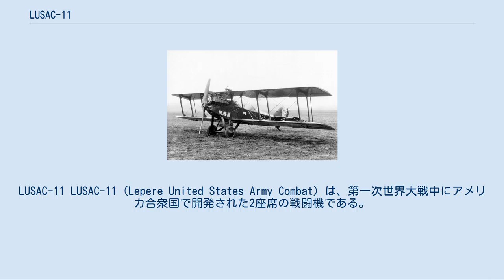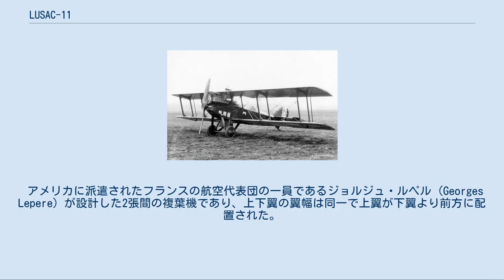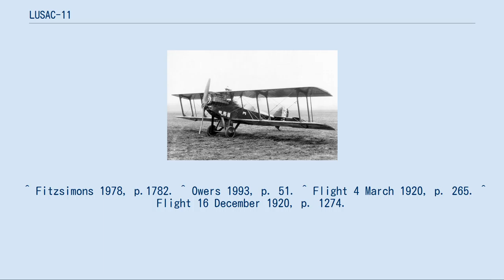LUSAC-11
LUSAC-11 LUSAC-11 (Lepere United States Army Combat) は、第一次世界大戦中にアメリカ合衆国で開発された2座席の戦闘機である。
終戦までに30機が完成したが、戦場で使用されることはなかった。
実験用として用いられ、ターボチャージャーを含むエンジンを搭載し、1920年代に高度飛行の記録を樹立した。
 第一次世界大戦中にアメリカが参戦した当時、アメリカ陸軍は信号隊が55機の航空機を保有していたが、実線機ではなかった。
アメリカから派遣された部隊は、フランス製の機体で戦った。
フランスの設計による航空機をアメリカで生産する計画の1つとして、本機は開発されることになった。
 アメリカに派遣されたフランスの航空代表団の一員であるジョルジュ・ルペル (Georges Lepere) が設計した2張間の複葉機であり、上下翼の翼幅は同一で上翼が下翼より前方に配置された。
胴体は木製構造に合板張りであり、425 hpのリバティL-12水冷エンジンが搭載され、7.7mmの2丁の前方機銃と2丁の後方機銃が装備された。
 パッカード社などに3,525機の発注がなされ、最初の機体は1918年5月15日にオハイオ州のマクック飛行場で初飛行した。
燃料供給のトラブルで不時着したが、速度は219 km/hに達し、満足できるものであった。
終戦までに2機の試作機と25機の量産機が完成していたが、残りの量産契約はキャンセルされた。
2機が終戦前に評価用として陸軍に引き渡されたが、第一線の用途には適さないとされた。
1919年8月にはフランスのブガッティ 16エンジンを装備したLUSAC-21が追加されたのをはじめ、少数の三葉機型、観測機型などが製作された。
 軍用としては使用されることはなく、ヨーロッパのアメリカ軍代表団の連絡用として用いられ、国内では技術研究用に用いられた。
ターボチャージャーを装備し、1920年2月27日にルドルフ・シュレーダーの操縦で高度記録に挑戦した。
酸素供給装置が飛行中に故障してシュレーダーは気を失うが、墜落直前に回復して10,099 mの世界記録を樹立した。
9月28日にはジョン・マクレディの操縦で記録は10,518 mに更新され、彼はマッケイ・トロフィーを受賞し、この記録は2年間破られなかった。
 ^ Fitzsimons 1978, p.1782. ^ Owers 1993, p. 51. ^ Flight 4 March 1920, p. 265. ^ Flight 16 December 1920, p. 1274.